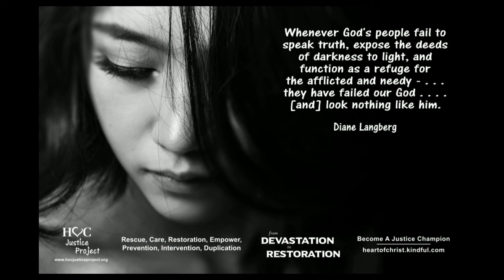5 Facts Relating to Children of Domestic Violence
A violent childhood is not forgotten when children grow up. Here are five facts about children and domestic violence.

Please share these short teachings with everyone you know. Like our videos. Follow us so you won’t miss a single one. Who knows it may save someone’s life. Be a champion for justice.

We are dedicating the Freedom from Violence domestic violence series to Gabby Petito and all the other women who suffer gender violence. Please check out the foundation Gabby’s family created in her honor: GabbyPetitoFoundation.org